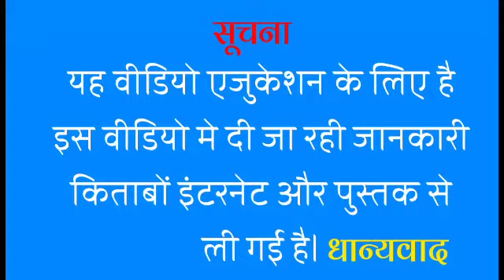Aandhi jaisanker parsad Full Story आंधी जयशंकर प्रसाद By Kumar Dev Education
Jaishankar Prasad (30 January 1889 – 15 November 1937) was a famed figure in modern Hindi literature as well as Hindi theatre.The first collection of poem that Jai Shankar Prasad penned, named, Chitradhar, was written in Braj dialect of Hindi but his later works are in Khadi dialect or Sanskritized Hindi.Later on Prasad promulgated ‘Chhayavad’, a literary trend in Hindi literature that fused romanticism with spiritualism.He is considered one of the Four Pillars (Char Stambh) of Romanticism in Hindi Literature (Chhayavad), along with Sumitranandan Pant, Mahadevi Verma, and Suryakant Tripathi 'Nirala'.